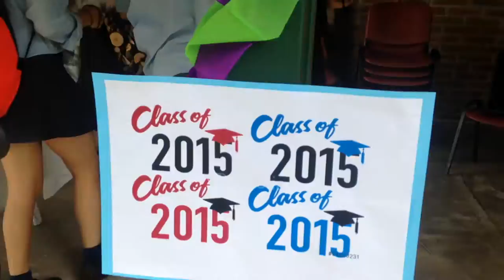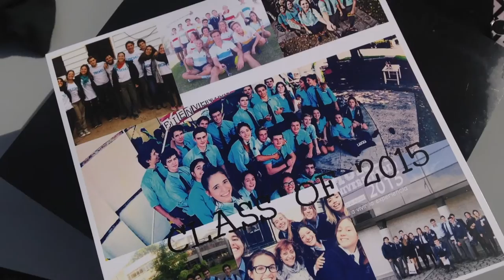St. Hilda's Senior Prom 2015